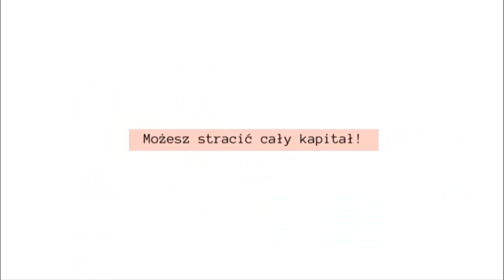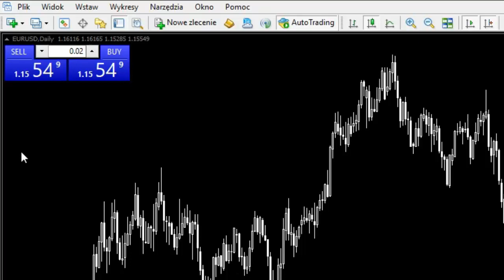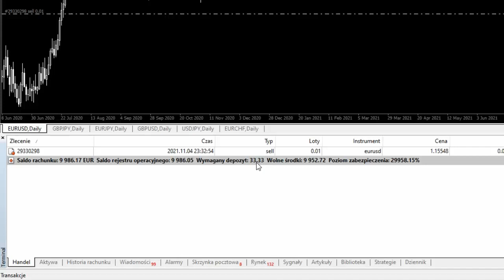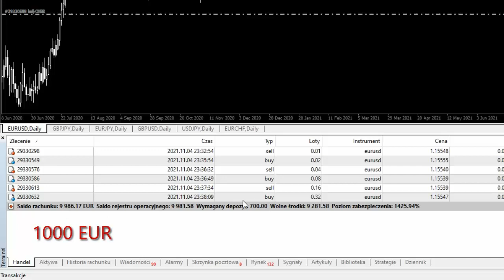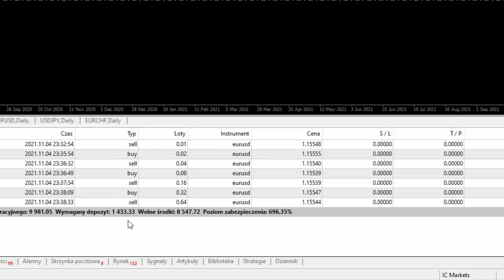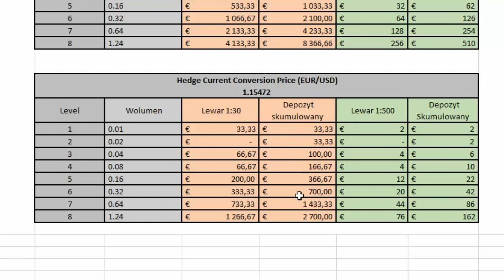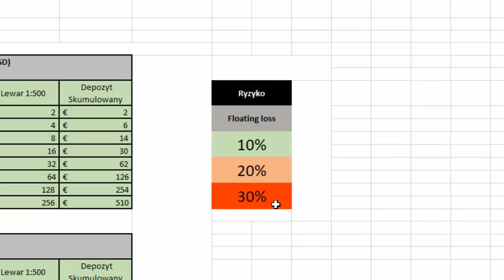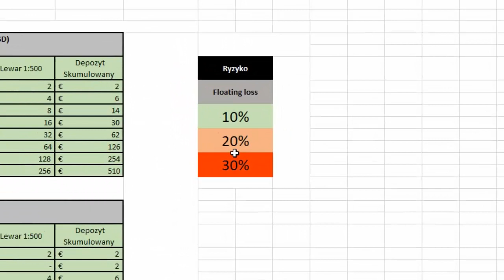Wujek Martin rządzi depozyt zabezpieczający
Wujek Martin depozyt zabezpieczający -  To już 4 część przygód wujka Martina i strategii opartej o hedging oraz martyngałowy money management.